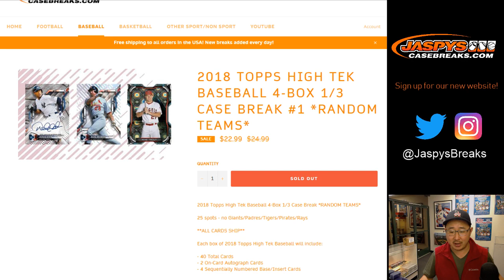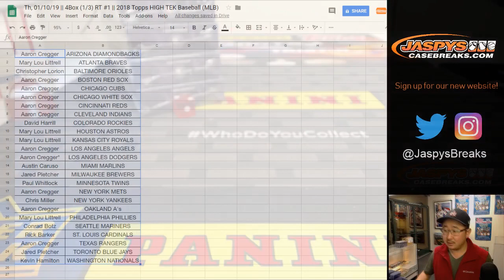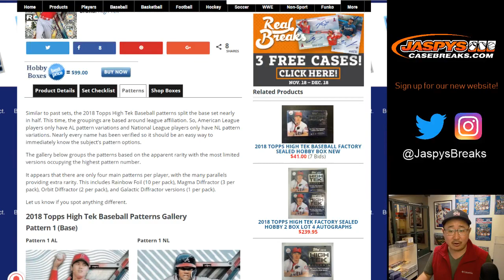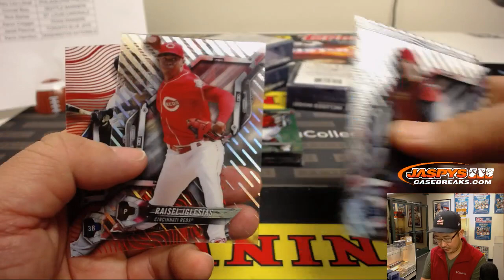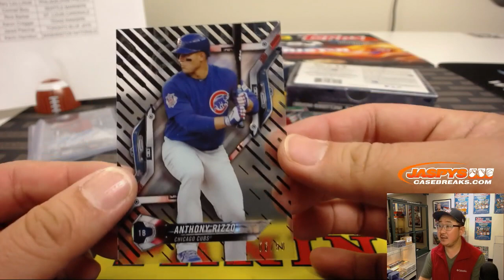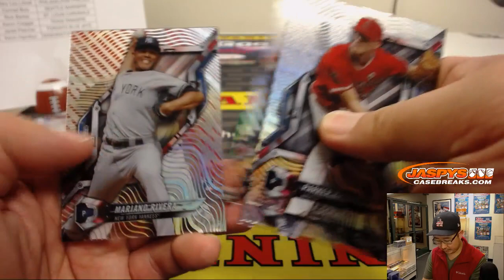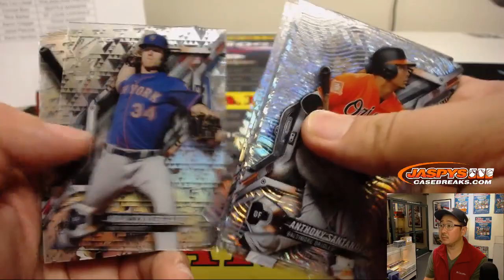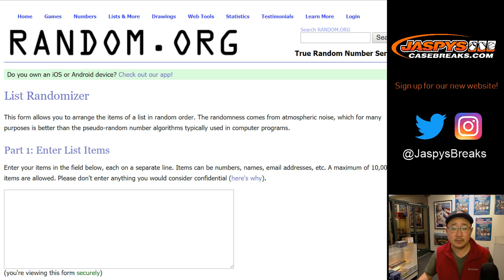Th, 01/10/19 || 4Box (1/3) RT #1 || 2018 Topps HIGH TEK Baseball (MLB)